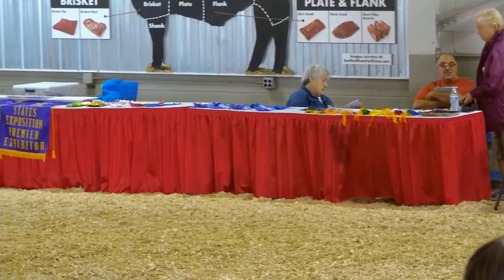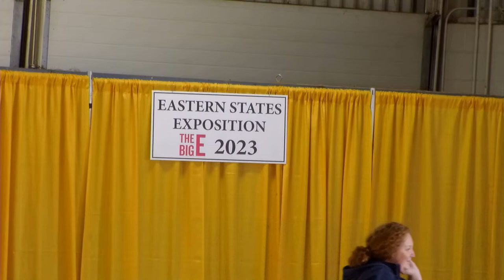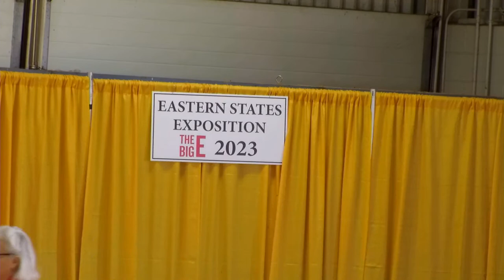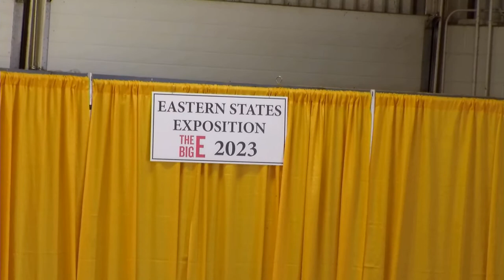2023 - September 19 - Northeast National Milking Shorthorn Show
2023 - September 19 - Northeast National Milking Shorthorn Show